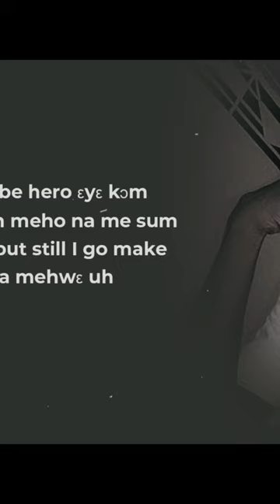Bie Kwan (Short)